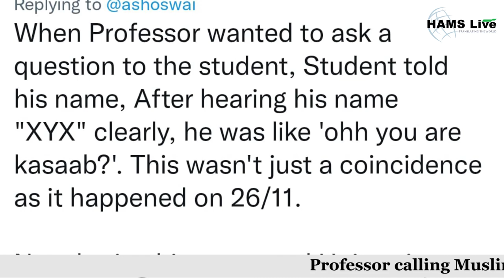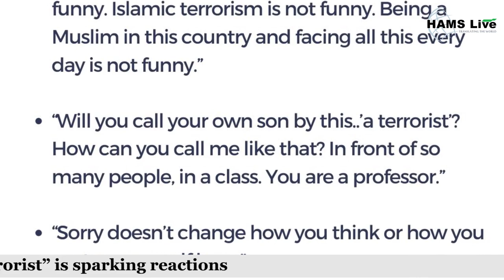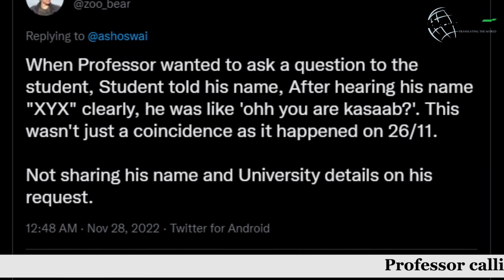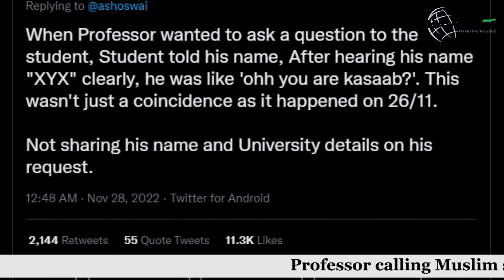Professor calling Muslim student “terrorist” is sparking reactions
When the professor wanted to ask a question to the student, the student told him his name, and after hearing his name, the professor responded by saying, “Ohhh, you are Kasaab?’.

The Manipal Institute of Technology, MIT, Muslim student standing up against his professor who addressed him as ‘terrorist’ and in the video streaming on social media, recorded by a student present during the altercation, the Muslim student can be seen questioning his professor over his alleged Islamophobic remark.

The Muslim student, whose name has not been cited, was taken aback by being called a terrorist by the professor in class.  When confronted on this, the professor said it was a joke.

The boy reacts saying, “These jokes are not acceptable. No! You can’t joke about my religion..that too in such a terrible manner.”

After realizing the gravity of the situation, the professor tried to calm the situation by calling the heated student “you are just like my kid”, to which the student replied, “If my father did this to me, I would disown him.”

The professor went on to say, “It is a funny thing.” This upset the student even further who replied, “No sir, It is not a funny thing. 26/11 was not funny. Islamic terrorism is not funny. Being a Muslim in this country and facing all this every day is not funny.”

When the teacher again tried to address him as his son, the student asks him if he would call his own son a ‘terrorist’

“Will you call your own son by this..’a terrorist’? How can you call me like that? In front of so many people, in a class. You are a professor.”

Finally, the professor can be heard apologizing. But the student who is visibly upset says, “Sorry doesn’t change how you think or how you portray yourself here.”

Students can be seen holding their heads in their hands, and it was pointed out that none of the students were seen defending the student.

The incident has evoked angry reactions from several Twitter users who have come out in support of the student and praised his courage.

Someone asked, Do we know If any of his fellow students stood up for him at all later on? Because in this clip we see him sadly having to confront it by himself.

Mohammed Zubair said, “Yes they did. He says.”

Even if they could not stand up for him at that very moment. Sharing footage with the public was the best thing to do. I would not criticize other students for being silent. They may be afraid because it’s a teacher on the other side.
Because of passive subconscious support for this distorted thinking, people say this is happening.

Ashok Swain:  A Professor in a classroom in India calling a Muslim student ‘terrorist’ – This is what it has been to be a minority in India!
When Professor wanted to ask a question to the student, Student told his name, After hearing his name “XYX” clearly, he was like ‘ohh you are kasaab?’. This wasn’t just a coincidence as it happened on 26/11.

Not sharing his name and University details on his request.